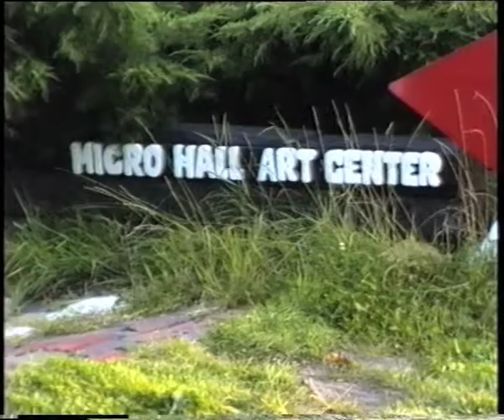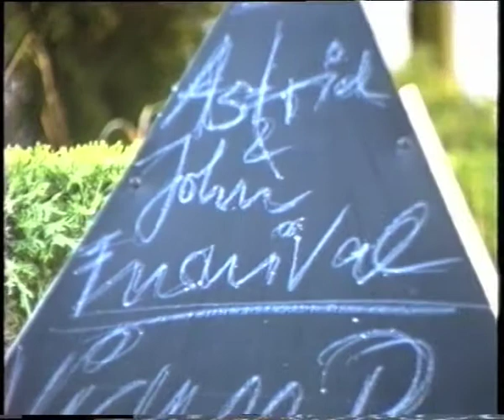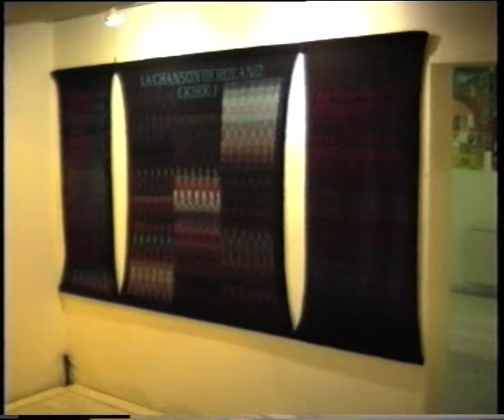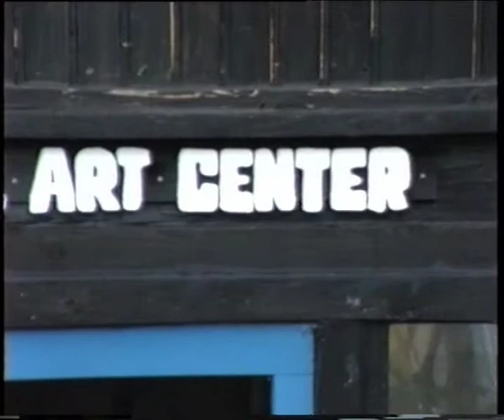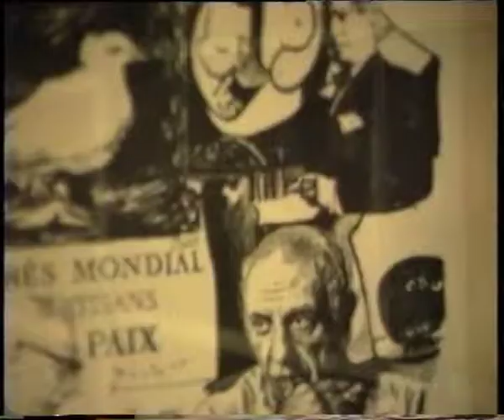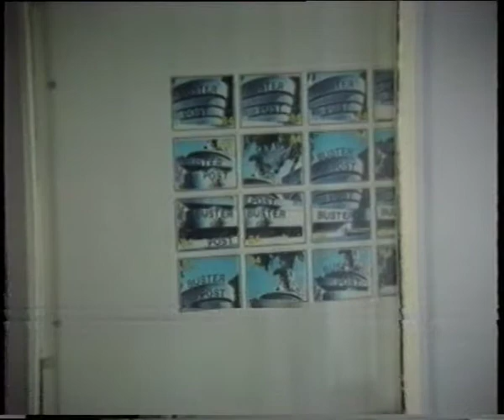Artpool visiting Klaus Groh / Micro Hall Art Center, Edewecht, 1-2 June 1989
Artpool visiting Klaus Groh and his Micro Hall Art Center, Edewecht, 1-2 June 1989

participants: Klaus Groh, Hannelore Huck-Groh, Júlia Klaniczay, György Galántai, Astrid & John Furnival (having a show at Micro Hall Art Center)

camera: György Galántai
cut: Dóra Halasi